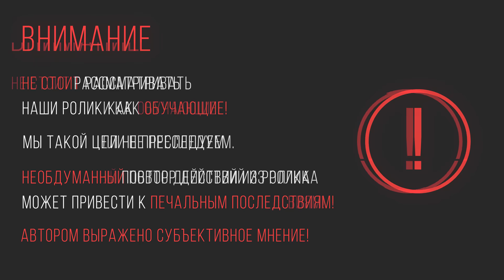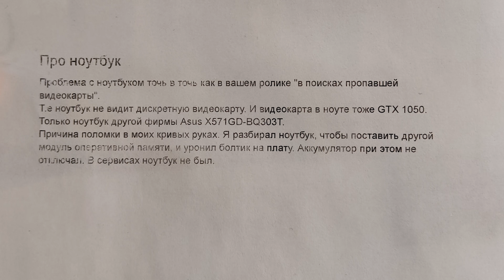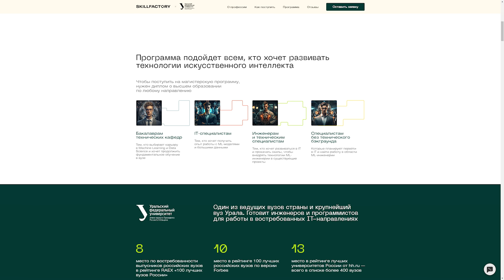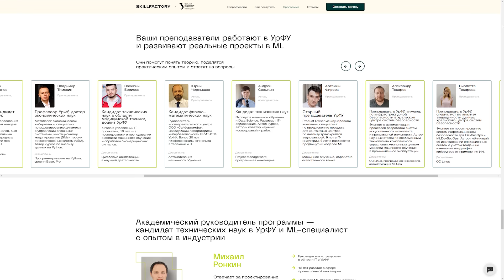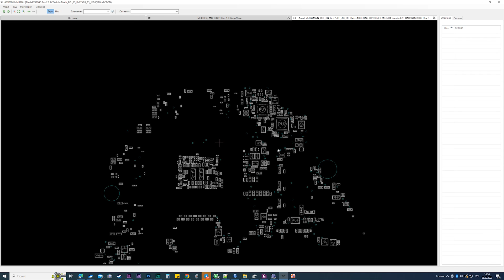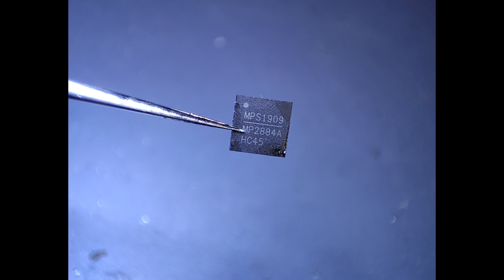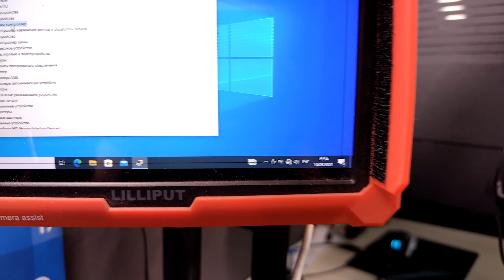Пропала видеокарта в ноутбуке ASUS X571GD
Пытаюсь найти видеокарту GTX 1050 в ноутбуке ASUS, после того как при установке модуля оперативной памяти уронили на плату винтик.
Платформа ноутбука Quanta XKT DA0XKTMB8C0 (60NB0NL0-MB1201)
Схема и боардвью на эту плату имеется в открытом доступе. Будете ее клянчить у меня отправлю в лес!
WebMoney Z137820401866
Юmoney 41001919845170